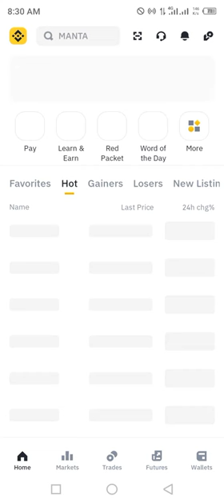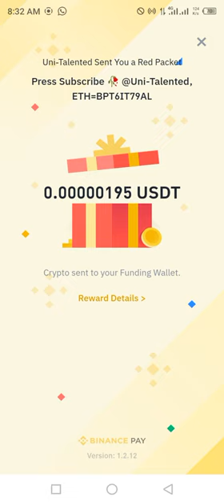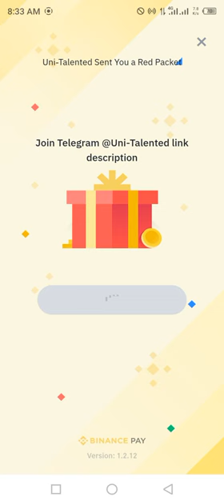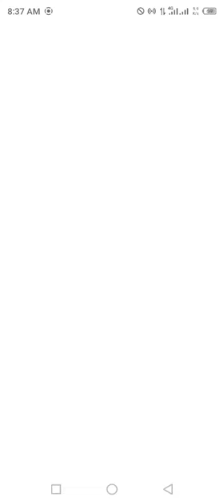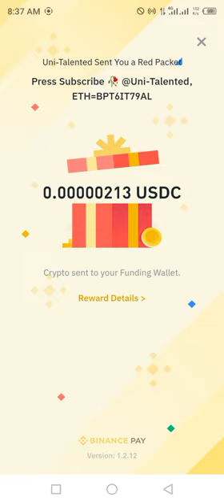USDT ETH BTC RED Crypto Packets Binance Cryptocurrency red packet code today | 26 August 2024